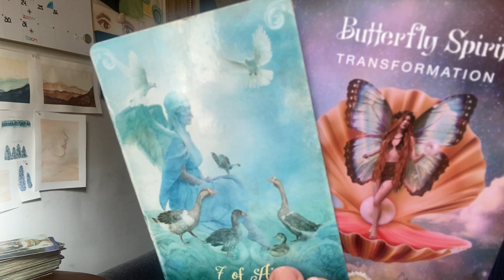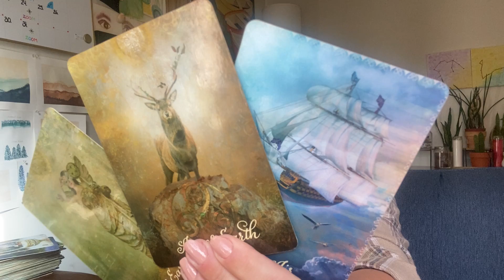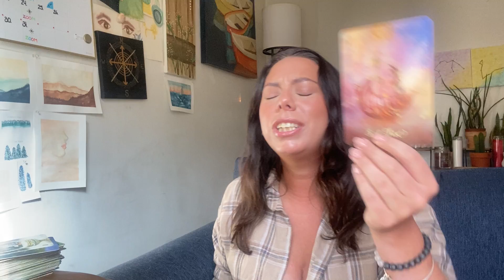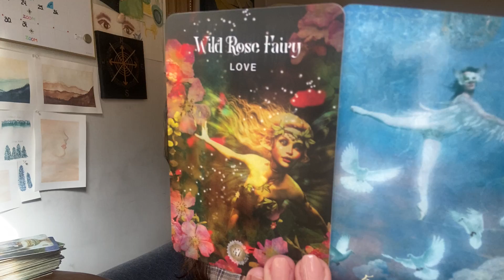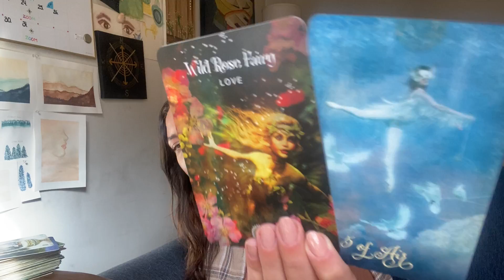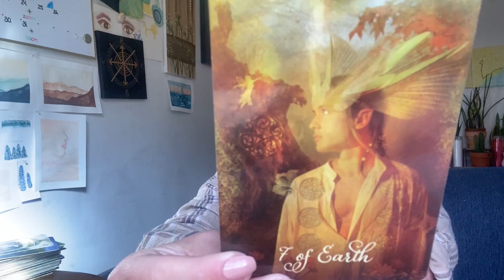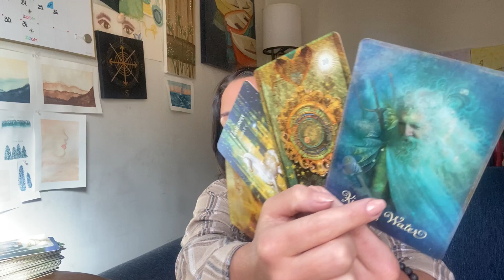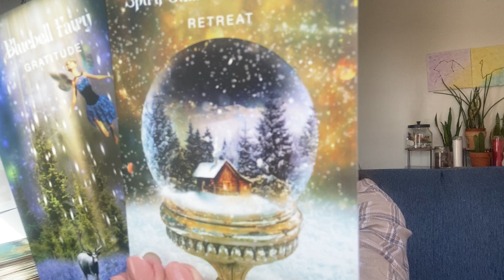Capricorn - Where Are All the Other Grown Ups?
⊙ v i m e o
⋮ extended

⊙ w e b s i t e / b o o k i n g